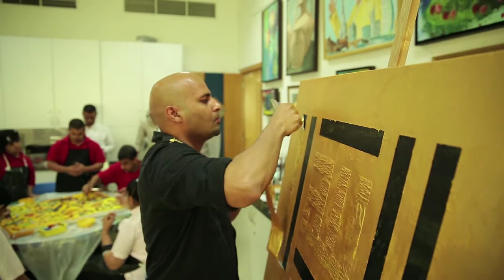ESPARITO - An Ode to the spirit of Life( prelude to the Sotheby"s art auction on May 30th 2015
Video about the workshop conducted on April 14th 2015  and the 5 joint live canvases   created by internationally acclaimed artist Hesham Malik and the chidren of the Rashid centre  for disabled.
He was felicitated by HH Sheikh Juma Bin Maktoum Al Maktoum for his notable contribution to the Global art Market .